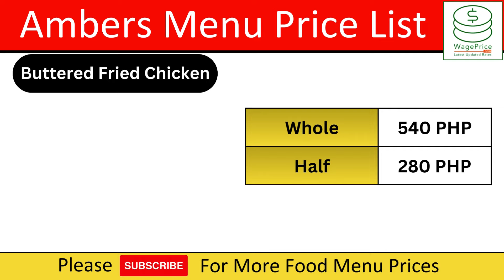Ambers Menu 2024 Price List | Amber Delivery Number | Phone Number | Address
In this video, we will share the Ambers Menu 2024 Price List in the Philippines.